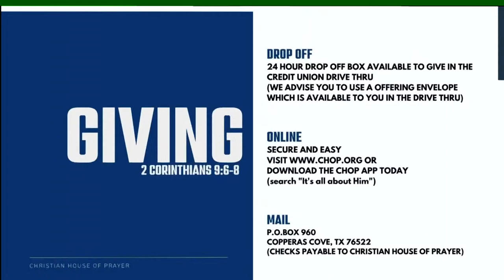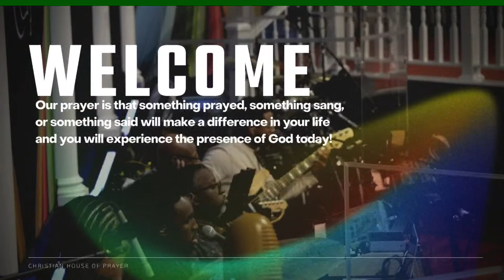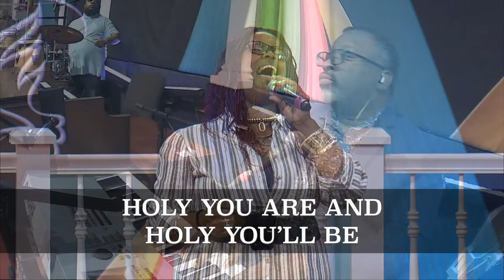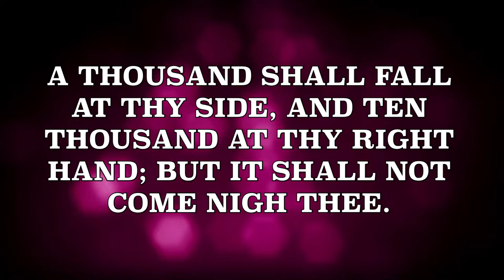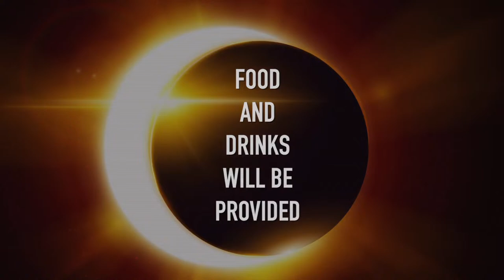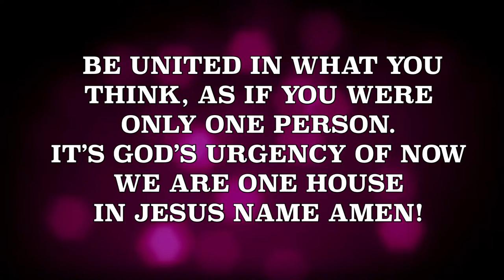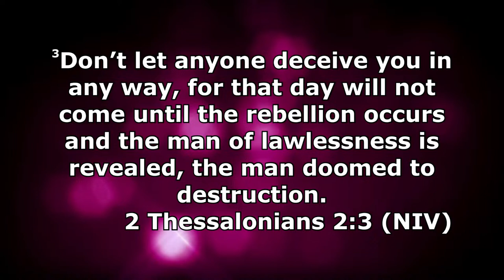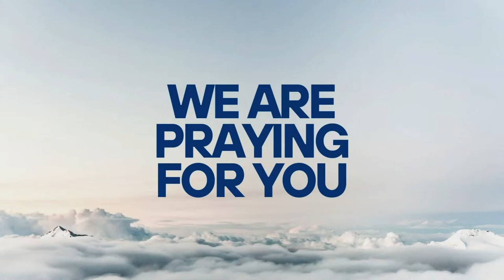Sunday Morning Service